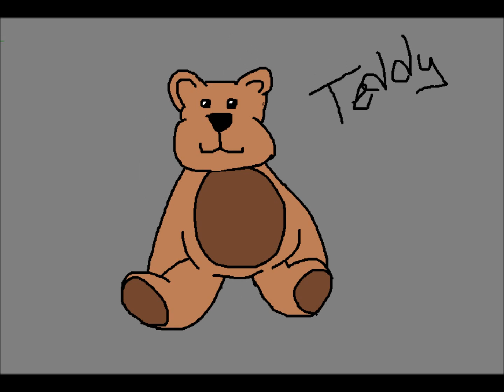~Merry Christmas!~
READ

soo.. i hope you enjoy my video :P it didnt take me long and it has suckish lip-sincing (as you see its kinda rushed X'D)